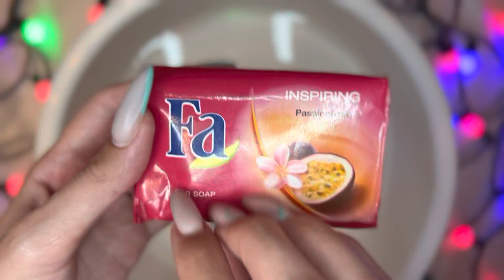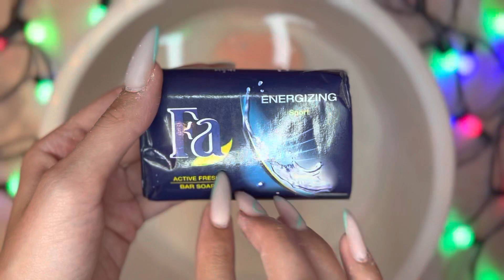Asmr Soap Fa • Triggers sound 🎙 • Soaked soap • Размокшее мыло Фа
Распаковка/ таппинг 00:00
Мыление 1:58
С губкой 5:33
Размокшее 8:43
Жмяк руками 10:46
Жмяк губкой 11:26
Жмяк с водой 13:07
Спасение обмылков 14:10

Ранее мылила Fa и тогда они не произвели на меня впечатления, не понравился запах и текстура была как пластилиновая, не гладкая. А эти полосатиков я привезла с собой из Египта и они меня порадовали 🤪 Гладкие, очень пенные, запах приятный у всех брусочков - больше всего понравилось мыло с маракуйей такой натуральный фруктовый аромат 🪔
Размокали совсем немного 2 дня. Плотный гель, остались довольно крупные обмылки, понравилось вспенивать и спасать в густом геле 😍